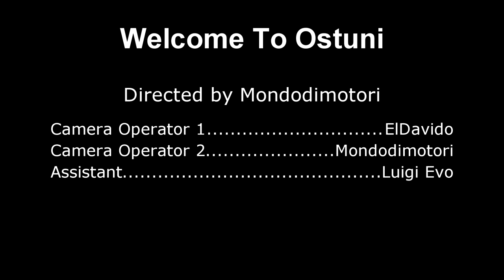Welcome to Ostuni - Benvenuti ad Ostuni